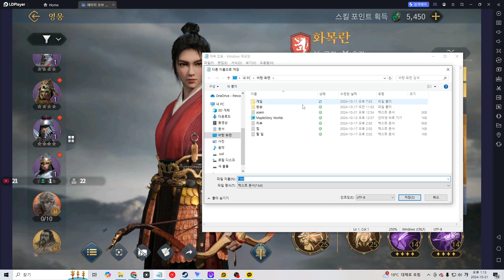[에오엠 모바일] 시작하실 때 한국인들과 같이 하는 방법